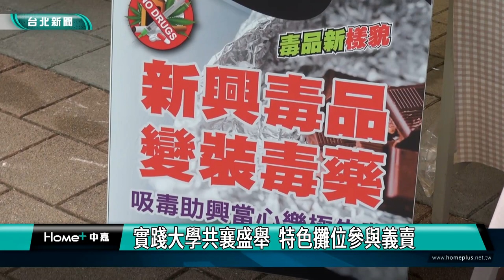籃球 比賽|大直里籃球嘉年華 以球會友熱血開打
為了推廣全民運動，中山區大直里在培英公園舉辦「第四屆慈光盃籃球嘉年華」，吸引30個隊伍，將近 200位民眾報名參加，現場還有多達32個攤位，實踐大學也共襄盛舉，還有精采表演以及環保迷宮等活動，吸引民眾攜家帶眷參加，場面相當熱鬧。